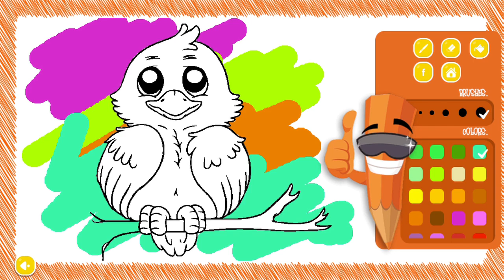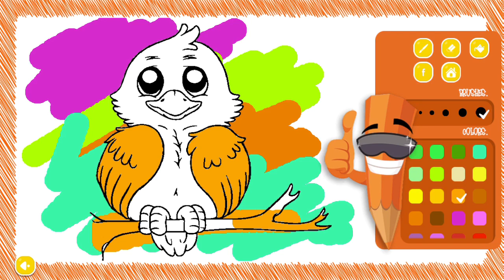BirdsColoringDemo new source code